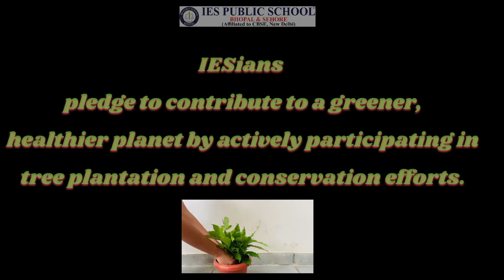WorldEnvironmentDay SaveOurPlanet ProtectOurEarth EcoFriendly SustainableLiving GreenFuture.